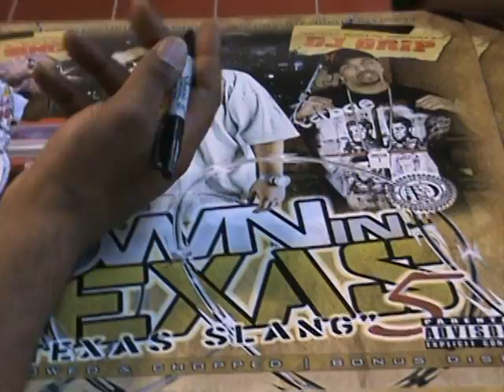KYLE LEE,DJ GRIP,YOUNG SPINNA' ,URBAN CITY ,SAN ANTONIO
KYLE LEE,DJ GRIP,& YOUNG SPINNA'' in store at urban city ,san antonio.